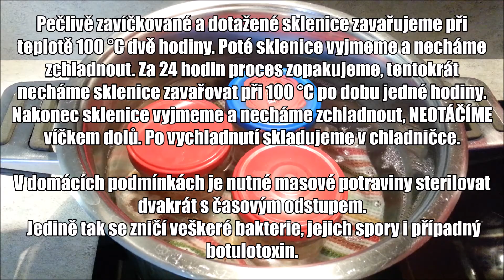Zavařené vepřové maso ve vlastní šťávě recept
Zavařené vepřové maso ve vlastní šťávě podáváme jako pochoutku například s chlebem a cibulí, ale hodit se bude také například do rizota. Recept si můžete přečíst v psané podobě a vytisknout i s obrázky a usnadnit si tak vaření na webu kde se dozvíte i další užitečné TIPY.

V domácích podmínkách je nutné masové potraviny sterilovat dvakrát s časovým odstupem. Jedině tak se zničí veškeré bakterie, jejich spory i případný botulotoxin. Pečlivě zavíčkované a dotažené sklenice zavařujeme při teplotě 100 °C dvě hodiny. Poté sklenice vyjmeme a necháme zchladnout. Za 24 hodin proces zopakujeme, tentokrát necháme sklenice zavařovat při 100 °C po dobu jedné hodiny. Nakonec sklenice vyjmeme a necháme zchladnout, NEOTÁČÍME víčkem dolů. Po důkladném vychladnutí dáme do chladničky a tam vydrží i několik měsíců.

INGREDIENCE:
libový vepřový bůček (nebo tučnější + plecko 50:50)
sůl
pepř
kmín drcený
voda

Množství masa záleží na velikosti sklenic.